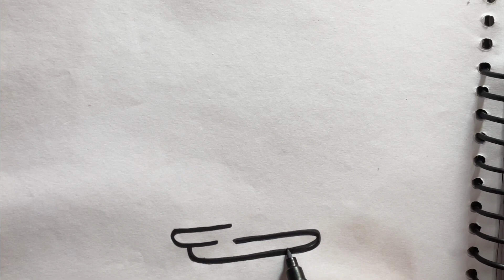Candle 🕯️: How to draw | Easy Drawing For Kids and Toddlers @Colour_Magic42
Candle 🕯️: How to draw | Easy Drawing For Kids and Toddlers
painting
colouring